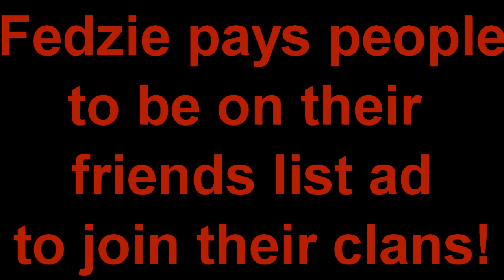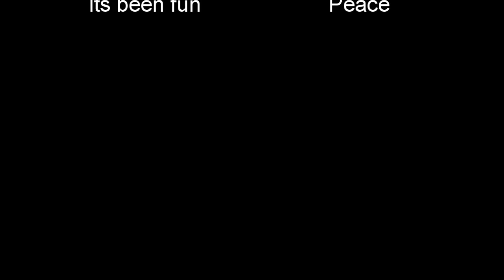wall of shame ep2.wmv